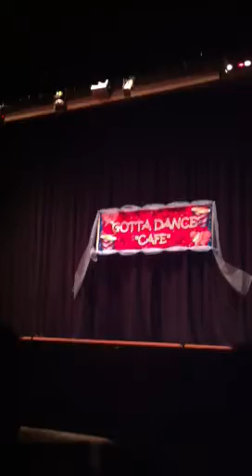Red Red Wine!!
Djryza ballet dance